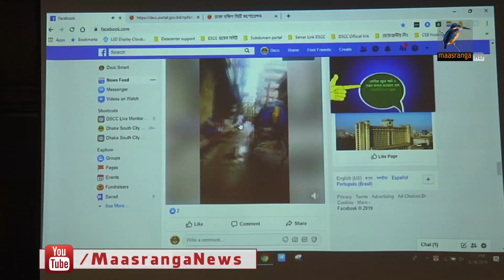রাজধানীর অনেক অলিতে গলিতে পড়ে আছে কোরবানির বর্জ্য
প্রধান সড়ক পরিষ্কার হলেও এখনও রাজধানীর অনেক অলিতে গলিতে পড়ে আছে কোরবানির বর্জ্য। হাসনায়েন তানভীরের রিপোর্টে বিস্তারিত।